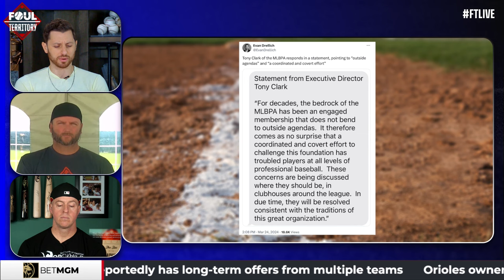Update: MLBPA Turf War | Foul Territory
The saga of the MLBPA in-fighting and the latest comments made by the MLBPA President Tony Clark about the turmoil.